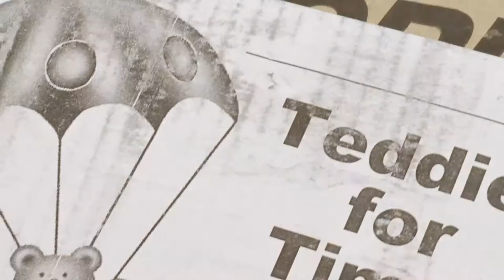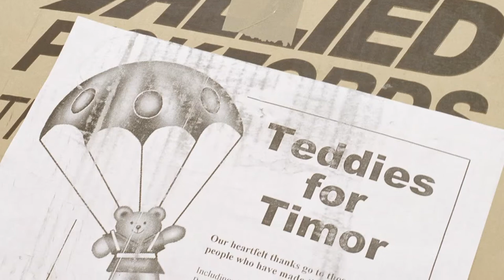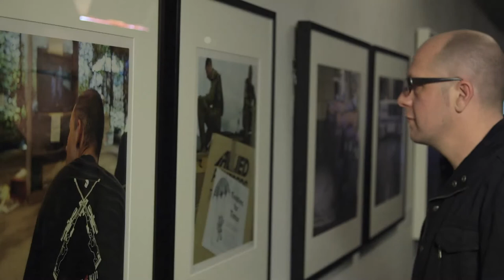Matthew Sleeth Tour of Duty